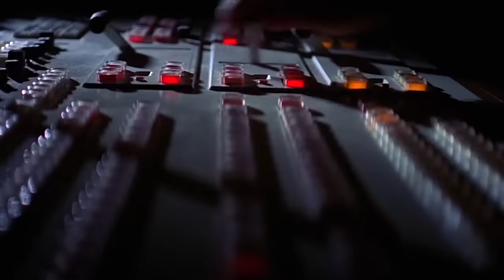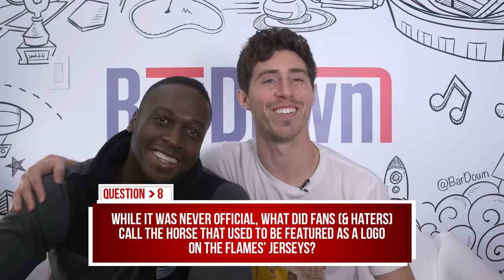CAN YOU PASS THIS DIFFICULT NHL LOGO QUIZ?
The BarDown Squad is back for Season 2 of the BD Quiz! The leaderboards have been reset, the level of difficulty has been cranked up a notch and a new style of question has been introduced. Who will start off the season with a W?